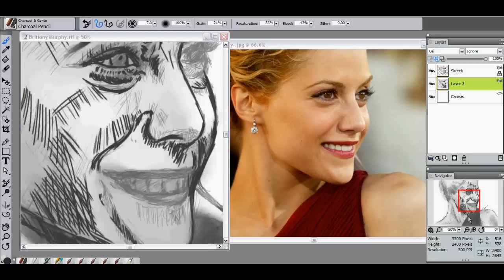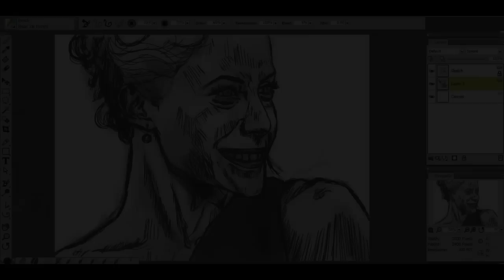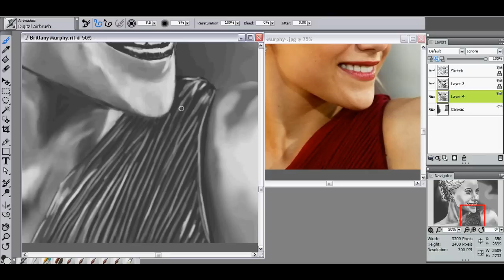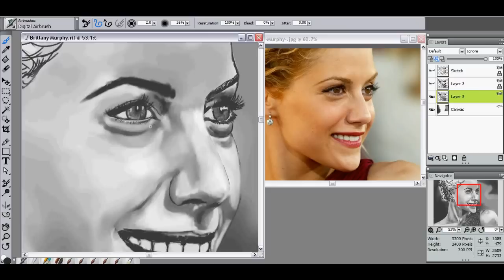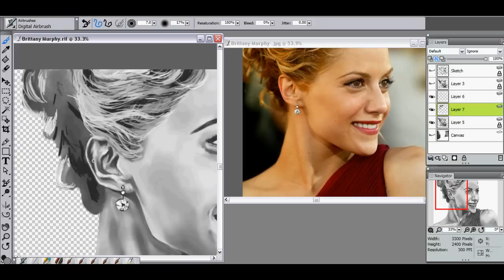Brittany Murphy Time Lapse Drawing